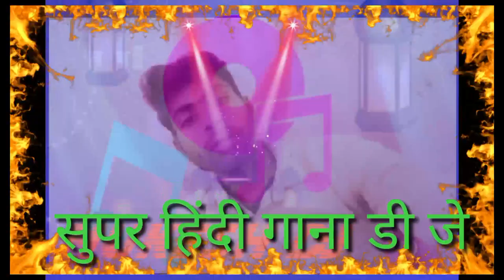ayega maja ab sarsat ka